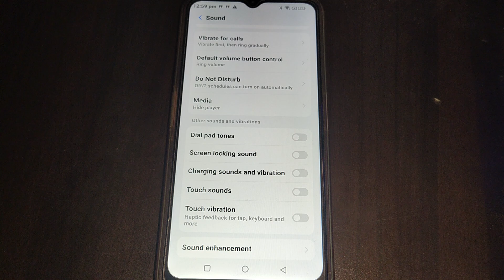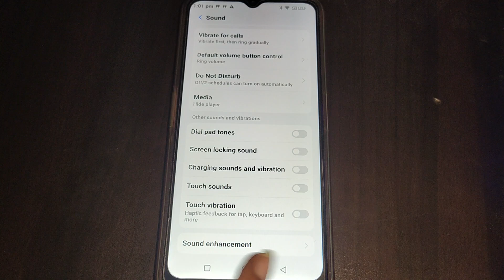dial pad tone on off kaise kare Nokia G60, Nokia G60 sound setting